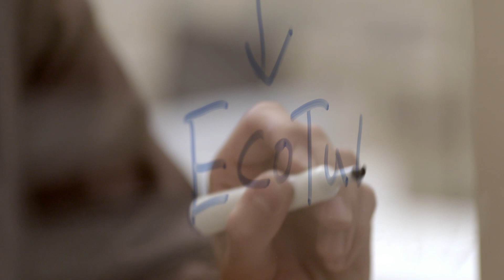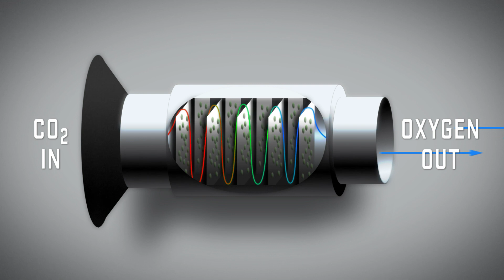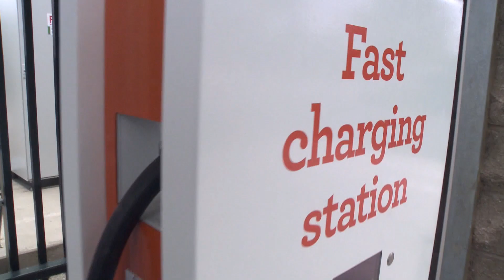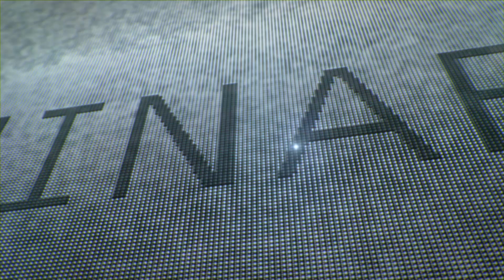21-Year Old Redefining Sustainability | Luminaries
Param Jaggi echoes Steve Jobs' philosophy that people who are crazy enough to think they can change the world are the ones who do. Jaggi is known for building Algae Mobile, a device that converts carbon dioxide emitted from a car into oxygen. Made possible by Nissan Leaf.

UPROXX.com tracks the best of pop culture by tapping into the film, TV, music and sports zeitgeist on the internet.